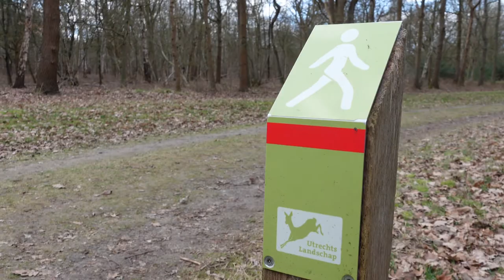Vlog Park Vliegbasis Soesterberg